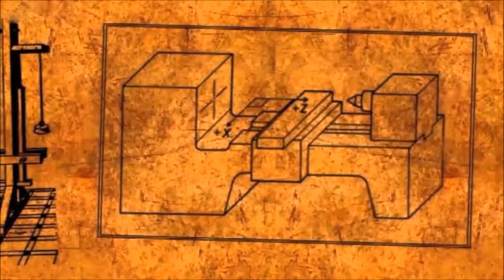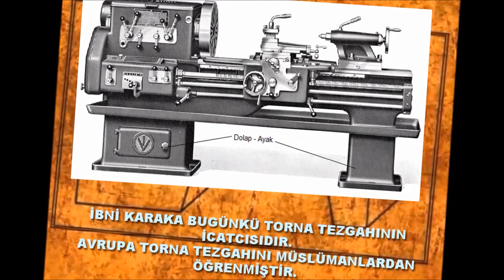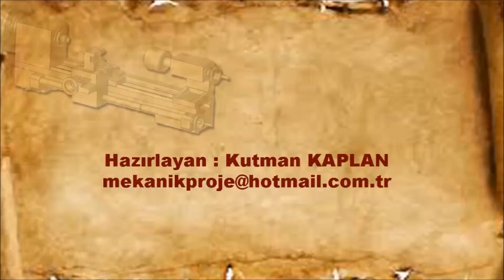Torna Tezgâhını ilk Yapan Bilim Adamı Kimdir ?